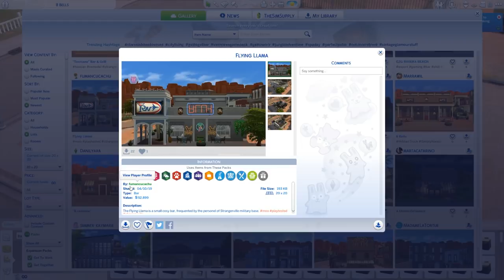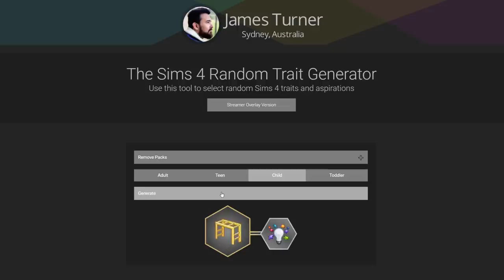The Biggest Mess Ever - Part 14 - Super Sim (Season 2)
The biggest mess ever makes it's return, I forgot this was here...